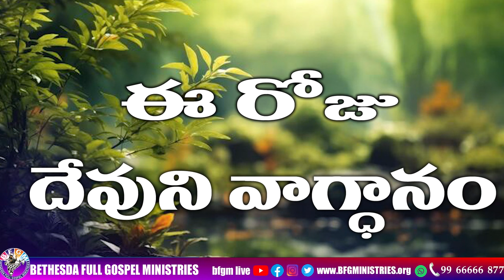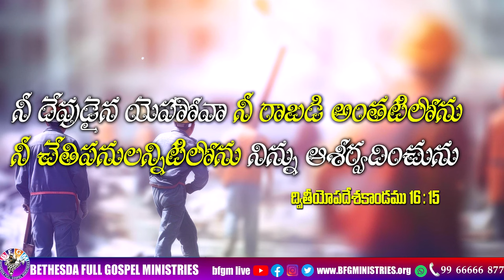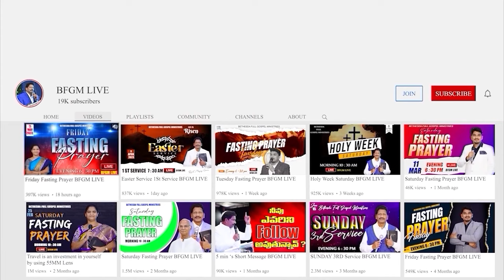Today's promise 23.06.2024 | BFGM LIVE